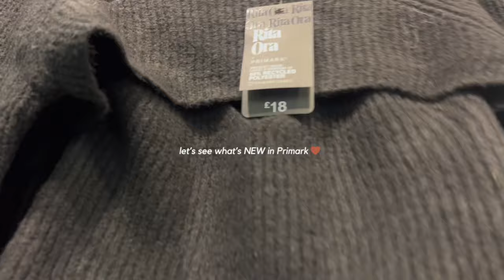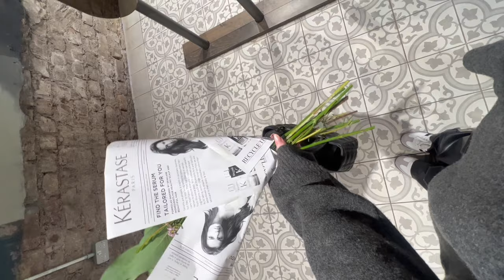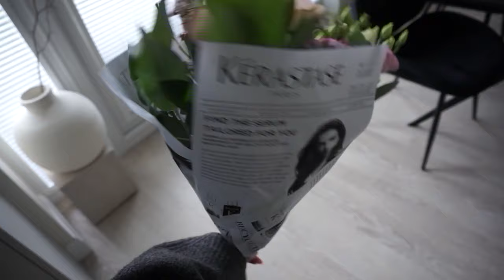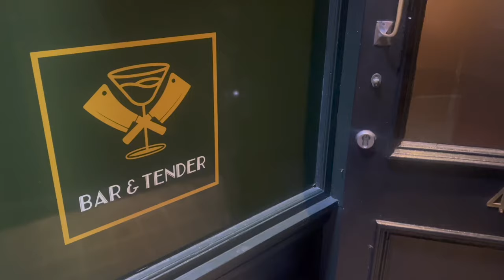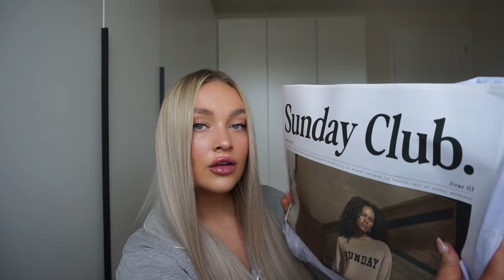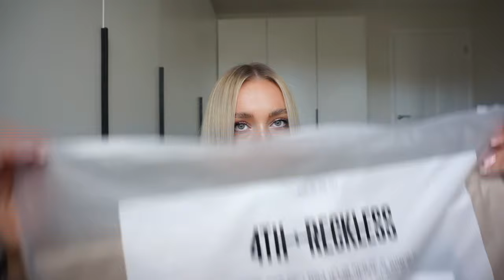a busy week in my life 🍂 🤎 : IKEA trip, A/W wardrobe sort out , Kerastase treatment + more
I hope you're having a great start to your week! This weeks vlog is a long one, I hope you enjoy!

Music Used in this Video:

Song/Music : Crema Cafe
Artist : Strehlow & Glimlip
Album : Cocktail Hour